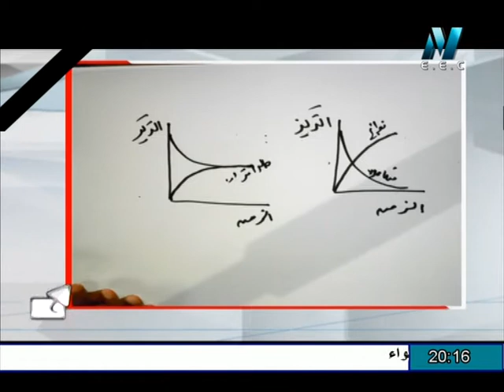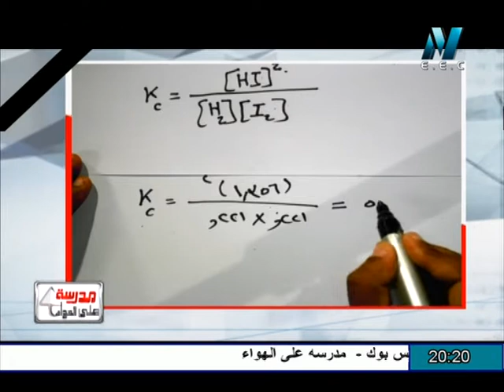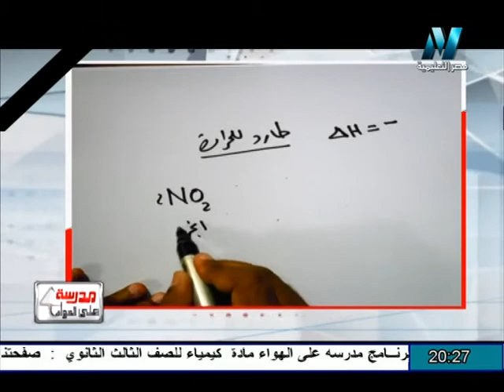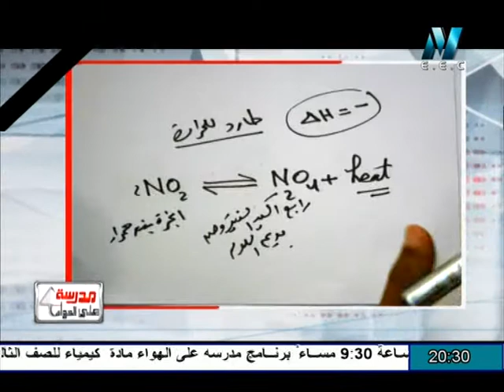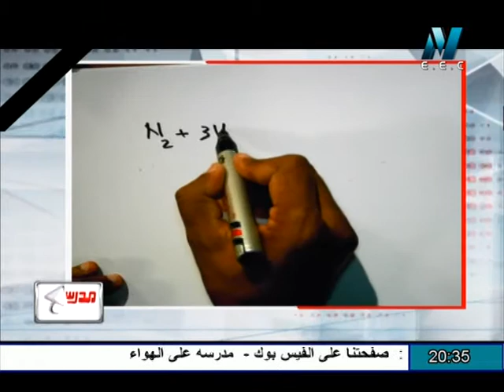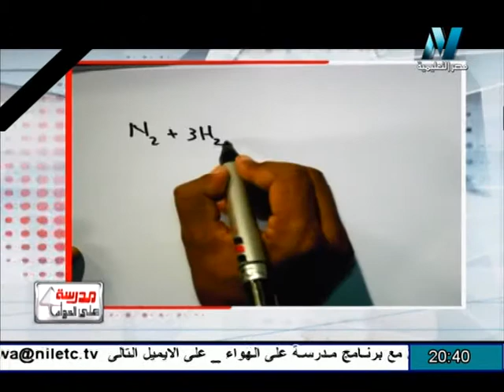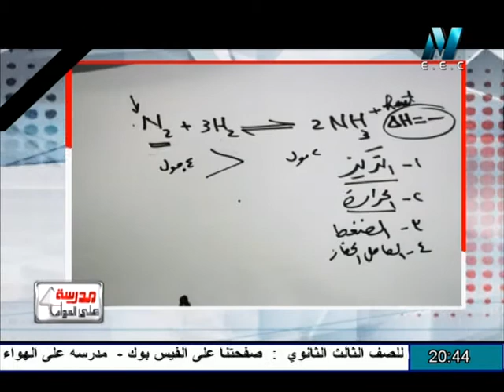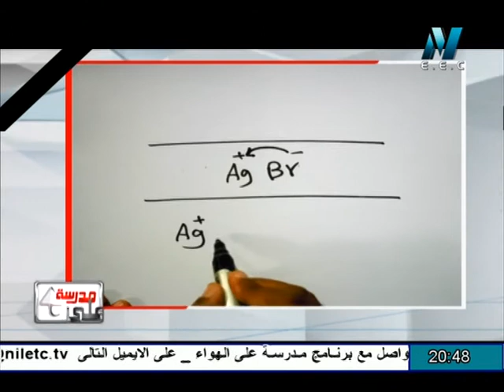الكيماء للثانوية العامة: الاتزان الكيميائى 1